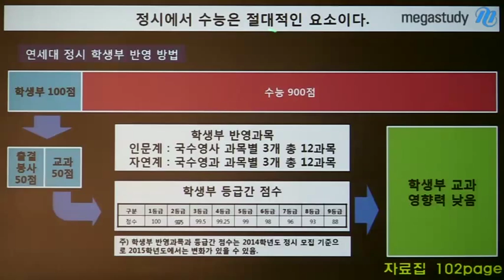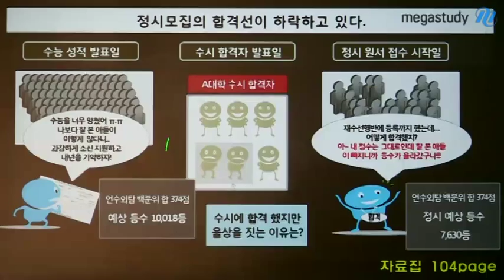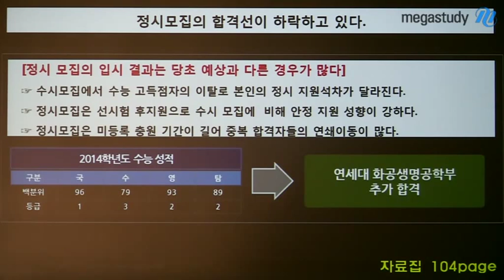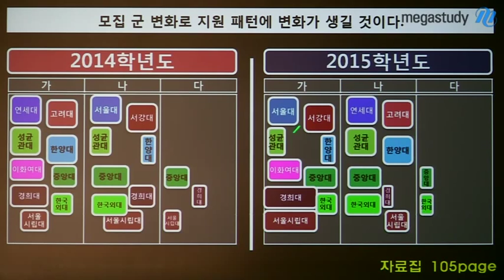[메가스터디] 전국순회 설명회 손주은 "2015 대입 후반전, 역전을 위한 필승전략"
2015 정시모집 성공을 위한 전략이 공개됩니다. - 합격불변의 법칙 메가스터디